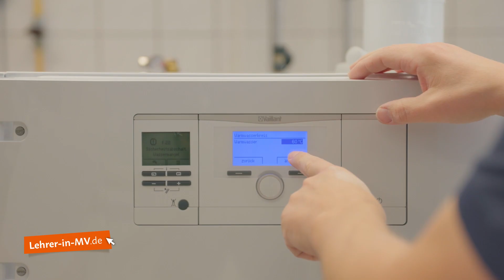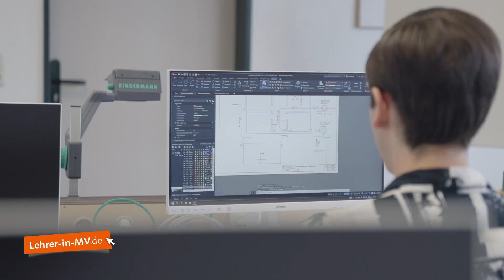Schulporträt | Regionales Berufliches Bildungszentrum Greifswald | Mecklenburg-Vorpommern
Unsere Schule - das Regionale Berufliche Bildungszentrum Greifswald - baut auf eine langjährige Tradition der beruflichen Bildung im Landkreis Vorpommern-Greifswald. Wir bieten ein breites Ausbildungsspektrum von A wie Anlagenmechaniker/in über B wie Berufsvorbereitung, F wie Fachgymnasium, V wie Verwaltung/Wirtschaft bis Z wie Zahnmedizinische/r Fachangestellte/r und viele weitere Berufe aus dem gewerblich-technischen Bereich.

Unsere Vision, an der wir aktiv arbeiten, ist ein Schulstandort, der Schüler/innen und auch Lehrer/innen in positiver Erinnerung bleibt, fachlich, methodisch und sozial.

Unser Ziel ist es, ihnen das Quentchen „Meer“ mitzugeben, dass sie beruflich und persönlich weiterbringt.

Als Europaschule praktizieren wir einen regelmäßigen internationalen Austausch von Lehrer/innen und Schüler/innen, damit sie Neues lernen und ihre Kompetenzen erweitern.

Wir arbeiten mit regionalen Partnern und beteiligen uns an Wettbewerben, um unseren Azubis bestmögliche Qualifikationen mit auf den Weg zu geben.

Wenn Berufsschullehrer/in für Sie nicht nur ein Beruf, sondern eine Berufung ist, Sie ein Gespür für Mitmenschen haben und aktiv mitarbeiten wollen, dann bewerben Sie sich gern bei uns.